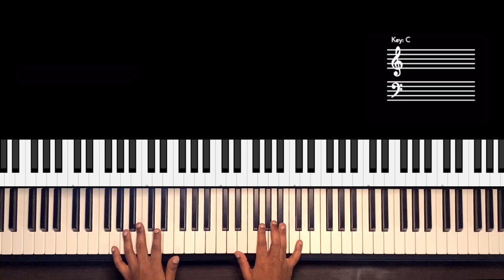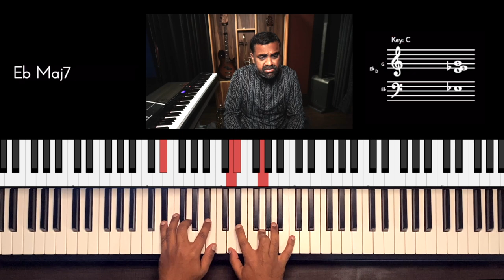Riff #2644 - Jason Zac